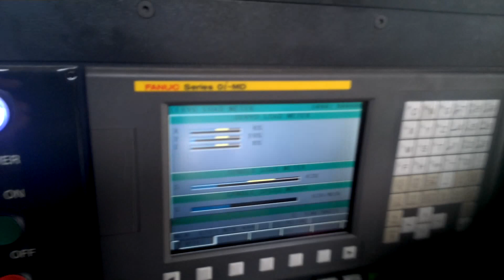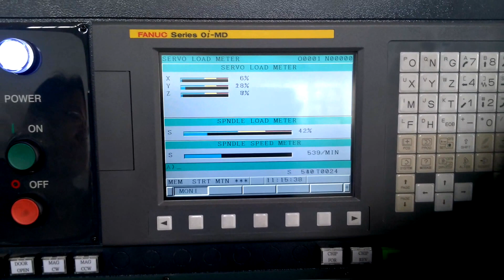AGMA BDO-2217G WITH MEYA KS-A90 AUTO INDEX AND MANUAL CHANGE MULTI-ANGULAR HEAD CUTTING TEST-2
AGMACHINE TECHNO CO., LTD.
No.7, Ln. 34, Jhuangcian Rd., Shengang Dist., Taichung City 42951, Taiwan (R.O.C.)